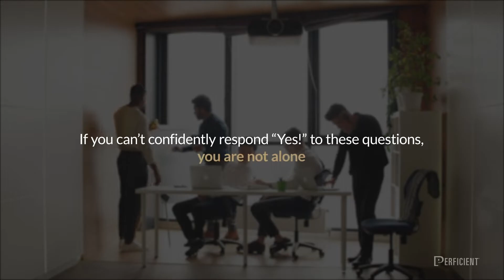What's Your Return-to-Office Strategy?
As leaders emerge from managing a remote workforce and begin developing strategies to bring people back to the office, either full-time onsite or through a hybrid model, they will face several business challenges. Read the blog post below to learn about the top six outcomes of a successful return-to-work engagement.